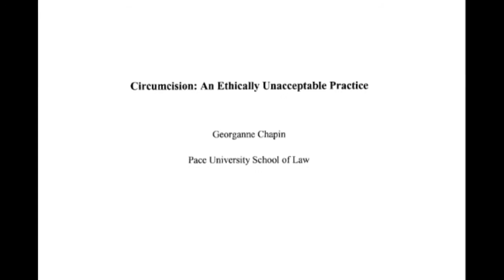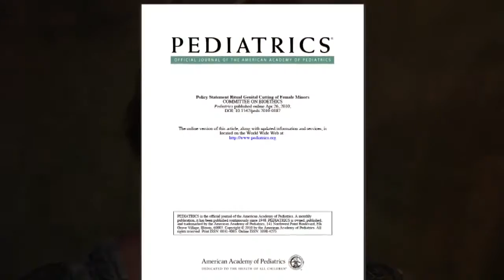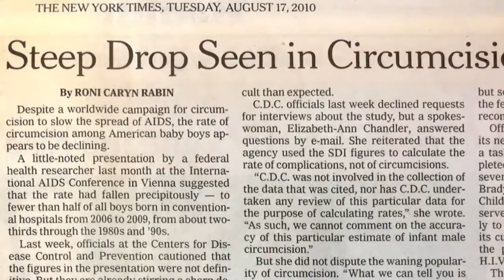Georganne Chapin Intact America